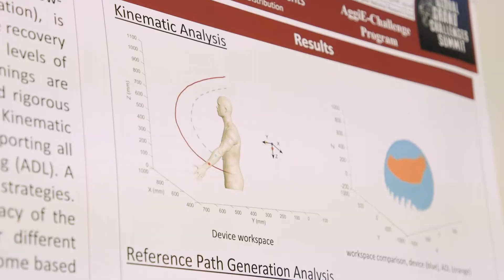Stroke Patient Recovery via Robotics